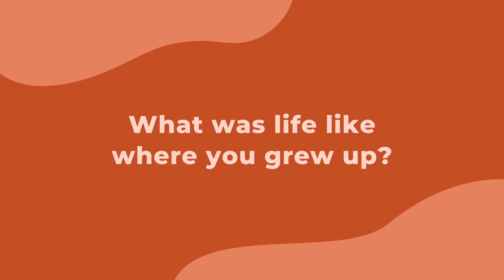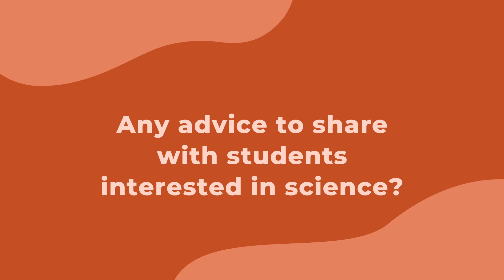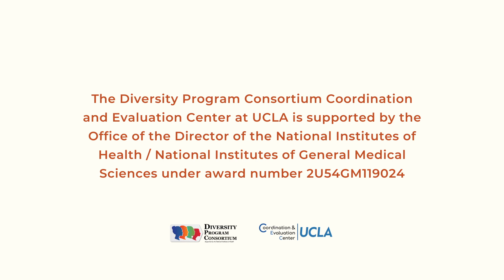BUILDing Future Researchers | Tyler Nelson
Tyler Nelson didn’t plan to become a researcher, but a psychology high school class changed the course for the California State University, Long Beach (CSULB) alumna, who is now pursuing a career in psychology. Learn about how the CSULB BUILD program helped Nelson discover her new passion for research in the DPC’s final Class of 2022 Spotlight.

The Diversity Program Consortium Coordination and Evaluation Center at UCLA is supported by the Office of the Director of the National Institutes of Health / National Institutes of General Medical Sciences under award number